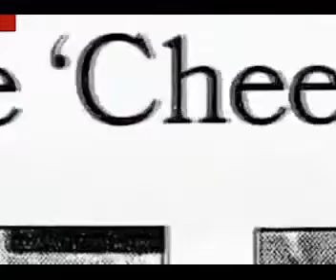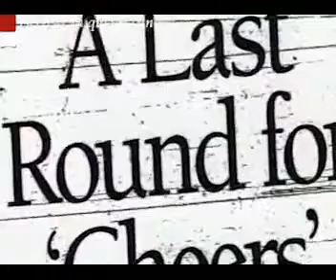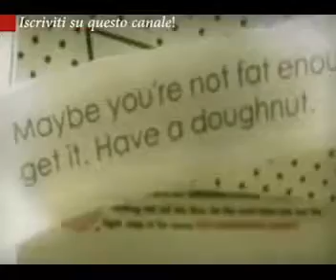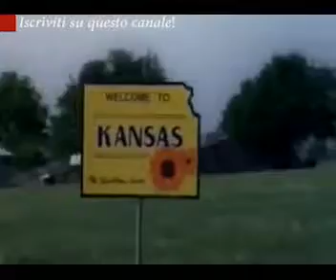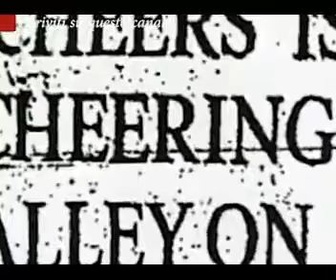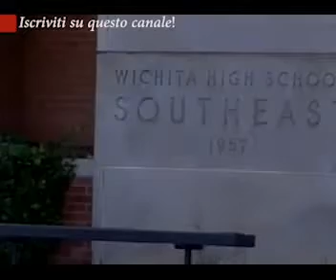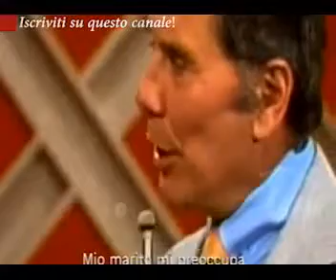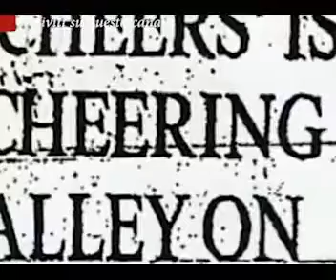Kirstie Alley's Perfect Match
Kirstie Alley opens up about her love life and tells us the type of guy she's looking for. Then, Kirstie reveals the 3 foods she needs to stay away from in order to maintain her weight.

 Kirstie Alleys Big Life, her new reality show on A&E, is a sad postscript to her 2005 Showtime comedy, Fat Actress, an amusing scripted series that allowed her to make.

Kirstie Alley returned to television in December with her new TV Land sitcom, Kirstie. The actress opened up to Ellen about recently turning 63 and finding a special man to share her life..